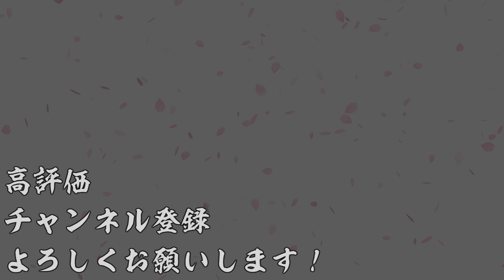【AC】英傑大戦＃837【六極の煌剣より】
今回は仙石権兵衛を試していたら復活盛りローテしてましたｗ
仙石権兵衛の開幕特殊もあるよ！